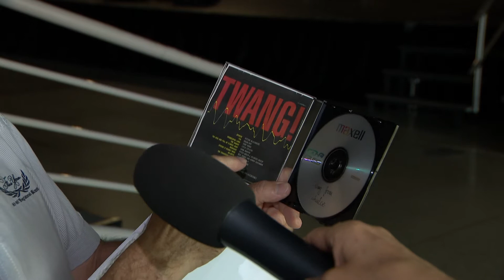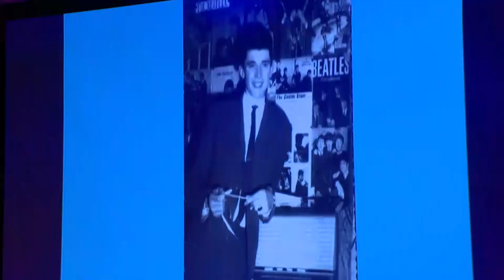Szieszta 2018. augusztus 10-én